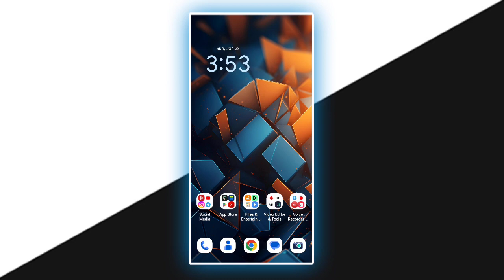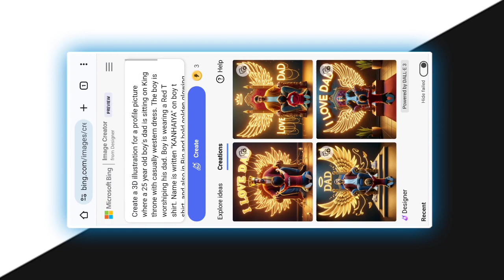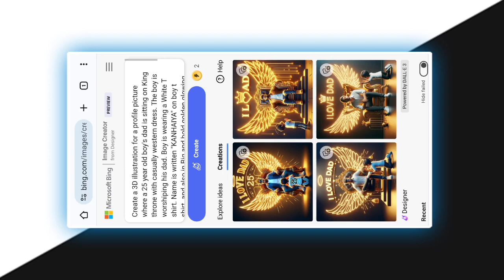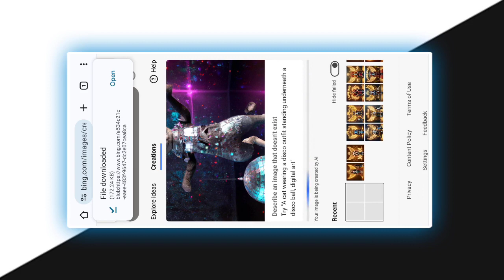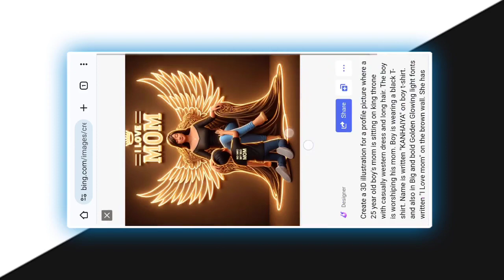Create 3D Mom Dad Wings Name Images | Bing image creator tutorial | How To Create Trending Ai Image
▪️ Video Link -
▶️ Bing image Creator Account Kaise Banaye -

 1 - Prompt For Dad -

Create a 3D illustration for a profile picture where a 25 year old boy's dad is sitting on King throne with casually western dress. The boy is worshiping his dad. Boy is wearing a Red T shirt. Name is written "Your Name" on boy t shirt. and also in Big and bold golden glowing light fonts written "I Love Dad" on the Attractive light dark wall. he has no shadow and there are realistic neon wings to make it appear as if he is an angel.

 2 - Prompt For Mom -

Create a 3D illustration for a profile picture where a 25 year old boy's mom is sitting on king throne with casually western dress and long hair. The boy is worshiping his mom. Boy is wearing a black T-shirt. Name is written "Your Name" on boy t-shirt. and also in Big and bold Golden Glowing light fonts written "I Love mom" on the brown wall. She has no shadow and there are realistic neon wings to make it appear as if she is an angel.